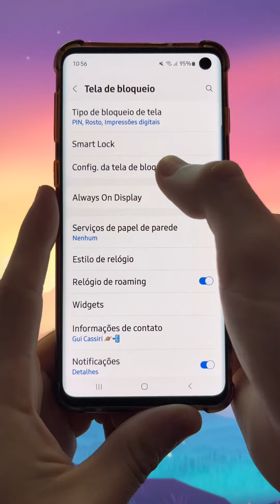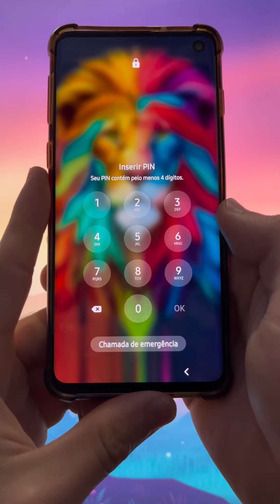Truque do modo de bloqueio celular Android